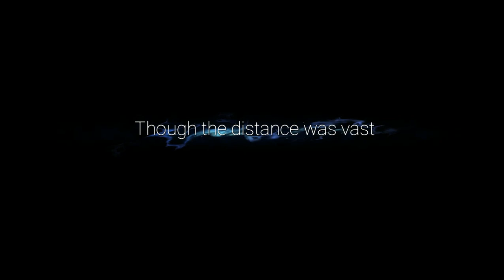Let's Play Ori and The Will of The Wisps - PC Gameplay Full Walkthrough Part 4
Today I'm going to play another game. The name is Ori and The Will of The Wisps.

This is the next story after Ori and The Blind Forest